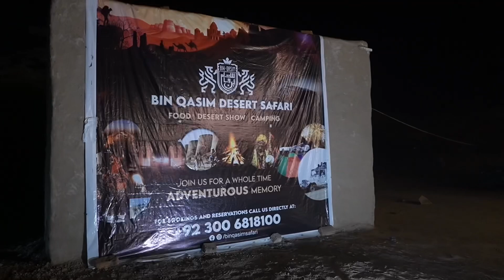Did this for dessert safari by nakhlistan bahawalpur